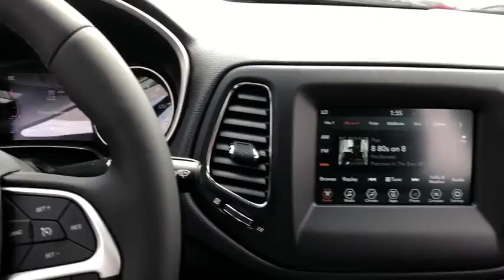2018 Jeep Compass Elmhurst, Forest Park, Oak Lawn, Schaumburg, Melrose Park, IL 180843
2018 Jeep Compass available in Elmhurst, Illinois at Hawk CDJR. Servicing the Forest Park, Oak Lawn, Schaumburg, Melrose Park, IL area.

Hawk CDJR
7911 W Roosevelt Rd

Come view this vehicle today at our Hawk CDJ location!  7911 W. Roosevelt Rd, Forest Park IL 60130.  Hurry and take advantage now! Priced below MSRP!!! Bargain Price!!! Biggest Discounts Anywhere** 4 Wheel Drive!!!4X4!!!4WD.. There is no better time than now to buy this able Compass!! Great MPG: 30 MPG Hwy*** Optional equipment includes: Transmission: 9-Speed 9HP48 Automatic, Power Front/Fixed Rear Full Sunroof, Popular Equipment Group, Cold Weather Group, Wheels: 17' x 7.0' Polished/Granite Pockets Alum...
Transmission: 9-Speed 9HP48 Automatic, Power Front/Fixed Rear Full Sunroof, Popular Equipment Group, Cold Weather Group, Wheels: 17' x 7.0' Polished/Granite Pockets Alum, 180 hp horsepower, 2.4 liter inline 4 cylinder SOHC engine, 4 Doors, 4-wheel ABS brakes, Air conditioning, Audio controls on steering wheel, Block Heater - Regular duty, Bluetooth, Clock - In-radio display, Compass, Cornering lights, Cruise control, External temperature display, Four-wheel drive, Front fog/driving lights, Front seat type - Bucket, Fuel economy EPA highway (mpg): 30 and EPA city (mpg): 22, Head airbags - Curtain 1st and 2nd row, Interior air filtration, Intermittent window wipers, Keyless Ignition - Doors and push button start, Knee airbags - Driver, Overhead console - Mini, Passenger Airbag, Power heated mirrors, Power steering, Power windows with 2 one-touch, Privacy/tinted glass, Rear bench seats, Rear spoiler - Lip, Rear wiper, Remote power door locks, Roof rack - Rails only, Stability control - With Anti-Roll, Tachometer, Tilt and telescopic steering wheel, Traction control - ABS and driveline, Transmission hill holder, Trip computer, Video Monitor Location - Front